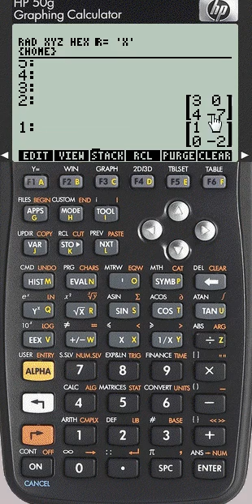Emulador HP50 G vídeo 4 trabalhando com matrizes subtração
Neste vídeo apresento o emulador da HP 50G que é muito utilizada nos cursos de engenharia e especificamente neste vídeo apresento o uso do emulador da HP 50G para o trabalho e cálculo da subtração de matrizes. Mesmo existindo modelos mais atuais da calculadora, o uso do emulador da HP 50G pode ser uma solução para quem não consegue adquirir uma calculadora devido ao seu custo. Faça o download do emulador para que possa utilizar essa ferramenta que pode auxiliar a resolução de diversos exercícios.
Emulador HP 50G, uso da calculadora HP, calculadora hp no cálculo de matrizes, calculo de vetores utilizando a hp, cálculo da matriz inversa, mudança de polar para retangular, operações matemáticas com o uso da HP, uso de variáveis com a HP, emulador da HP para estudantes de engenharia, como utilizar a hp para o calculo com vetores,